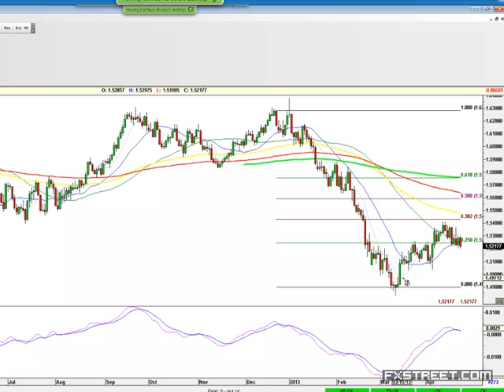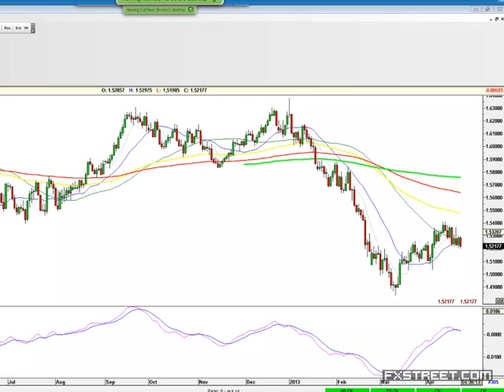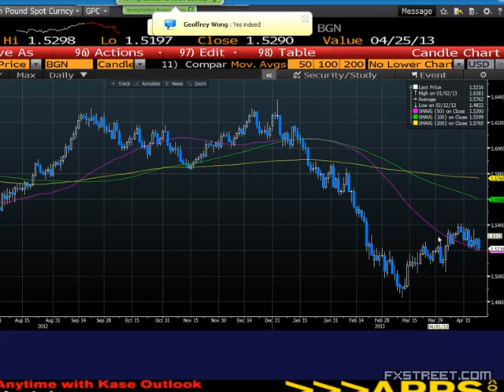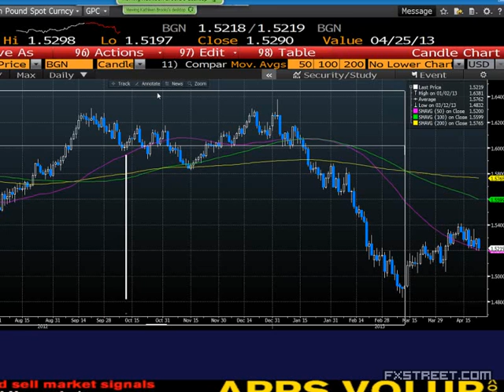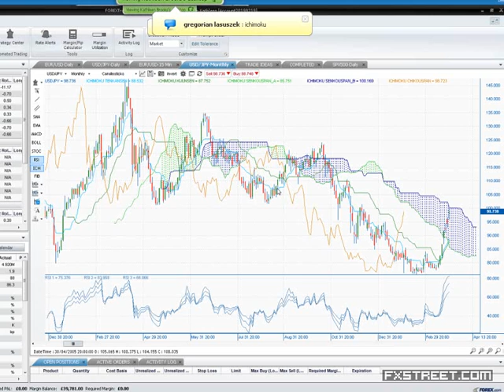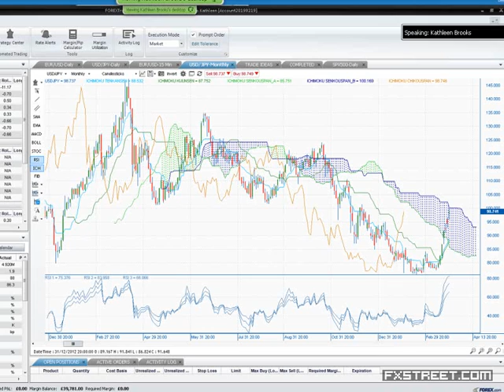A slippery slope for the EUR - Kathleen Brooks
Expert: Kathleen Brooks, Research Director at FOREX.com
Summary: Join FOREX.com's Kathleen Brooks and get her take on EUR and the potential for more downside, also get her actionable trade ideas for GBP, Gold, AUD and JPY. Brooks also includes her own anecdotes and unique way of looking at the market, as well as invaluable trading advice that will help the short and medium-term trader alike.